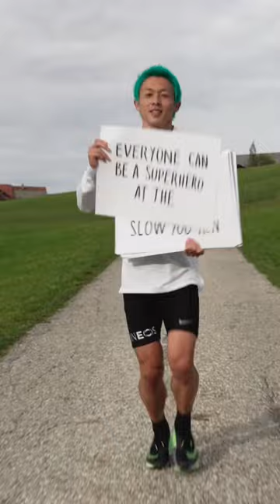Hey you 🫵 Jo Fukuda wants to tell you something